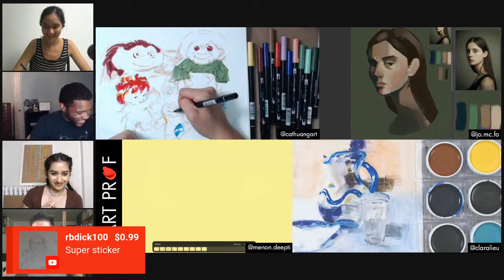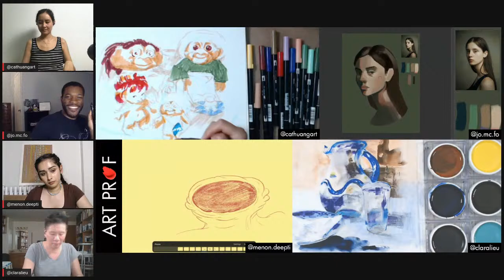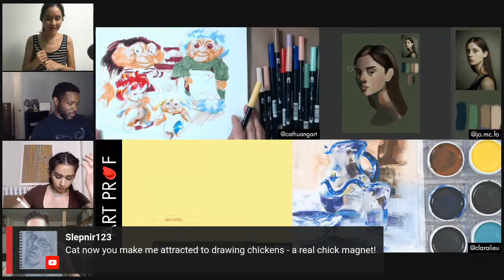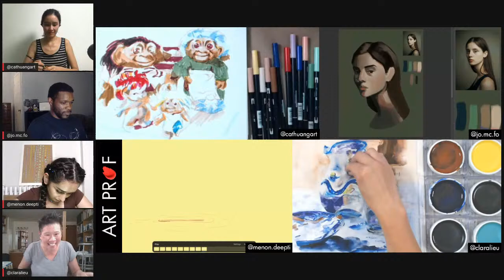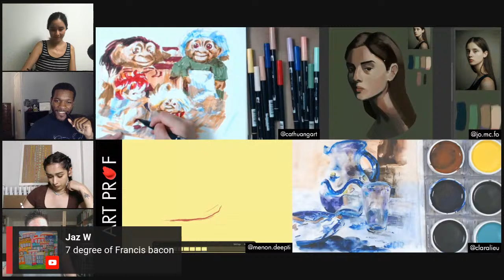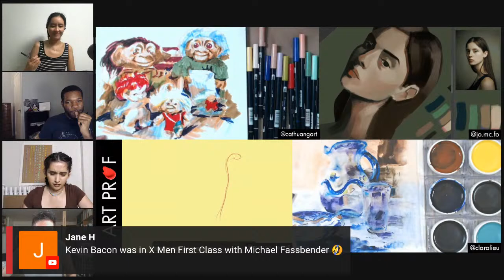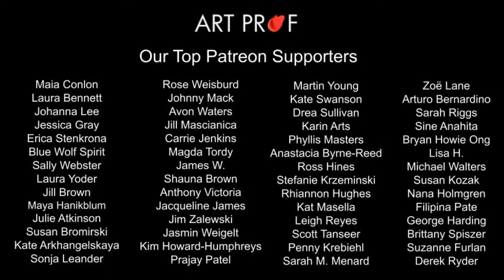Artist Studio Hangout: Creating Art in Oil Pastel, Marker, and Digital Drawing in Real Time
See step by step oil pastel, markers, and more in a hangout with 4 artists, having a casual conversation in the studio as they work on their personal artwork. Artists include Art Prof Clara Lieu and Teaching Artists Cat Huang, Deepti Menon, and Jordan McCracken-Foster.

• Portfolio critiques
• Artist calls

• Pro development
• Portfolio critiques

👂AUDIO EQUIPMENT
96 Pack Acoustic Panels Studio Foam Wedges 1" X 12" X 12"